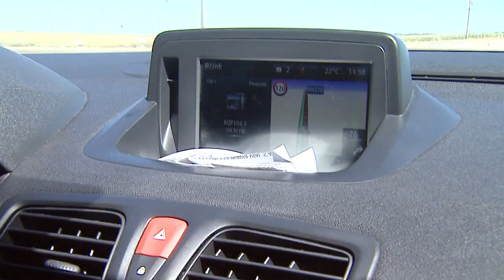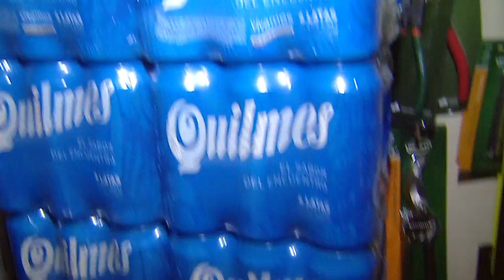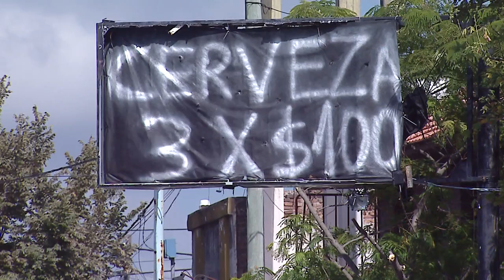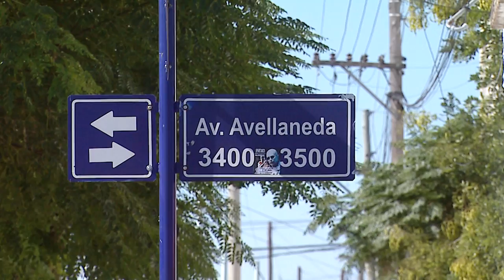El informe de Débora en Olavarría tras el show del indio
Fragmento de "Todo Noticias" emitido el 7 de Febrero de 2018.